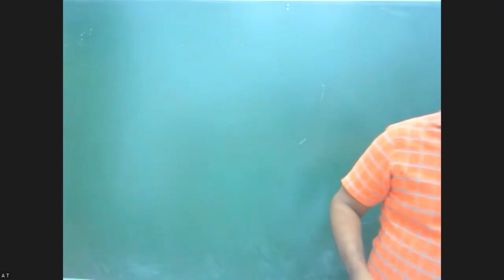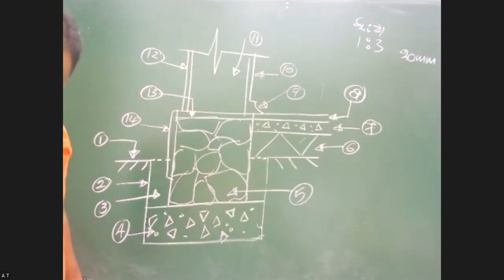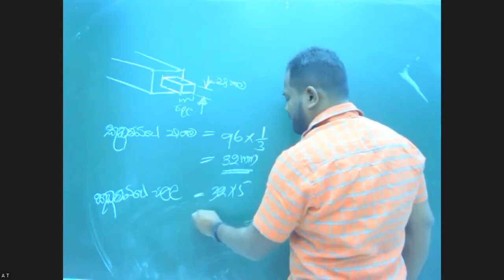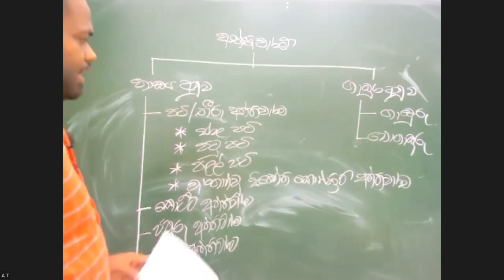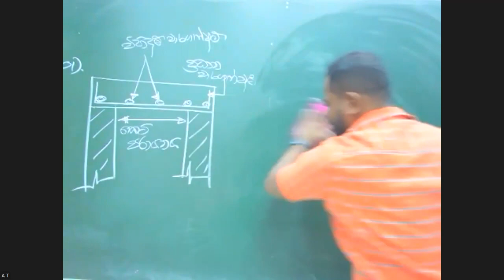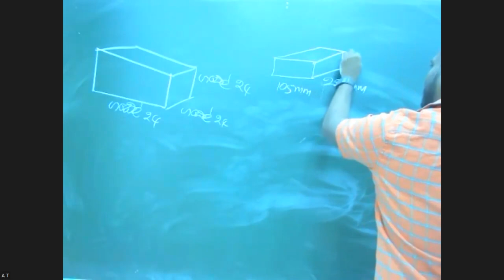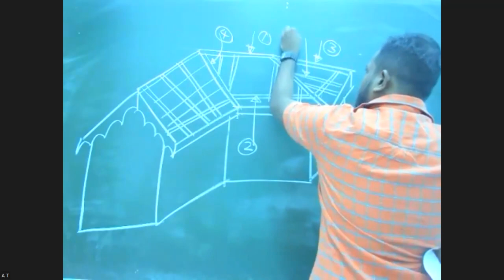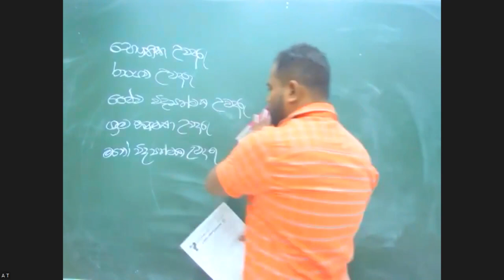2024 - ET Online (2024.06.16)